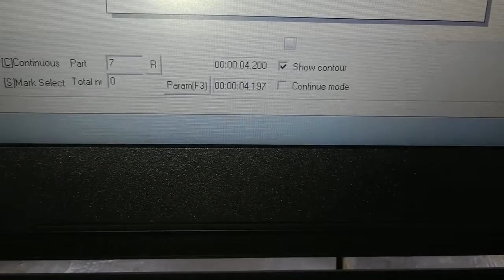Testing marking before shipping fiber laser 20w to Freyr 3